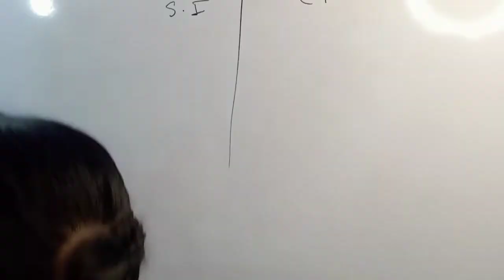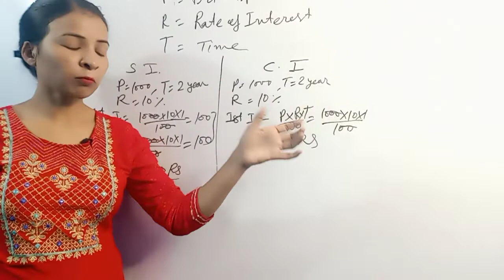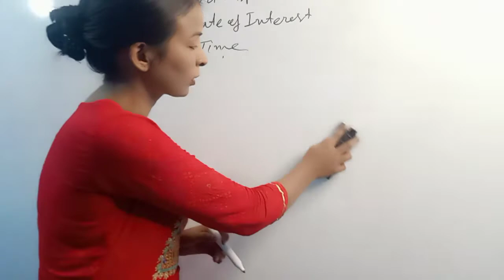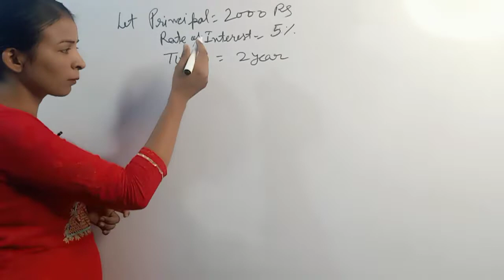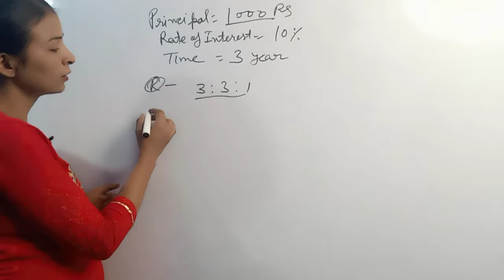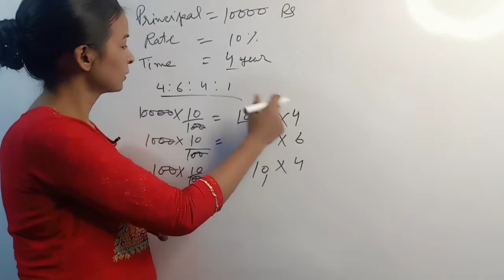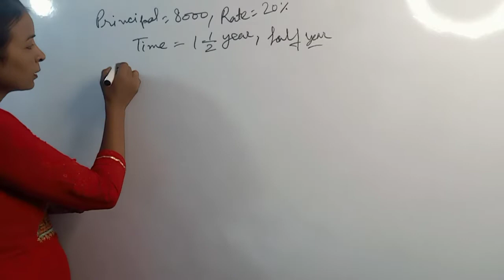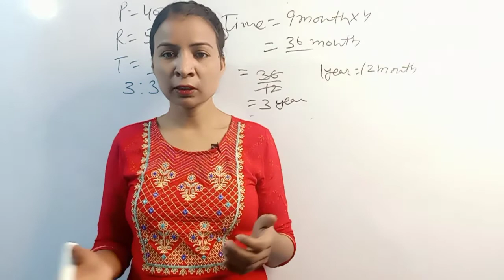compound interest tips & tricks part 1 by ratio for railway psssb, bank exam ssc cgl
Compound Interest tips & tricks part 1 by ratio for railway , psssb bank Ssc etc. This Video is usefull  in all competitive exam , Dear friends  you have any problem related to this topic  you can ask me on my whats up no 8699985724 . I  solve your problem free of cost . I feel happy in solving your problems . Thanks friends .